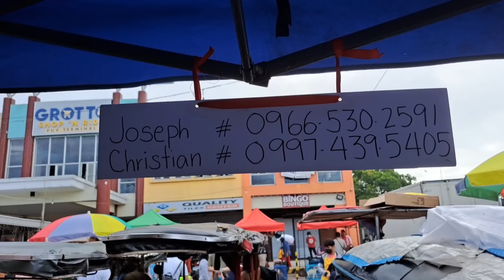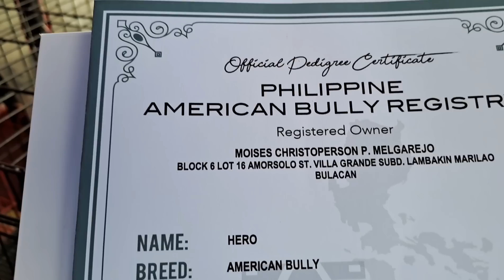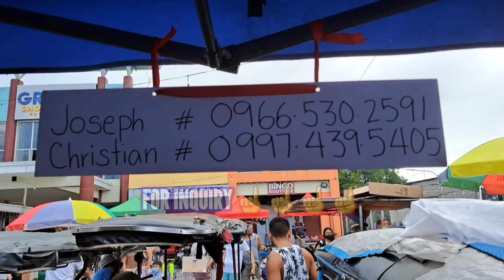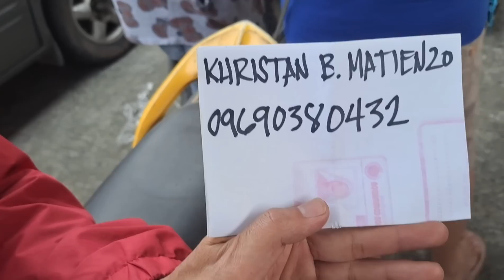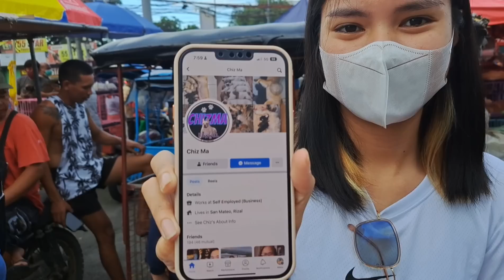GROTTO PET UPDATE 2/2: MURA NA NATATAWADAN PA! PASYAL KA SA GROTTO SILA ANG MAKIKITA MO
Continue natin ang Update sa Grotto Pet Market...baka andito na ang hanap mo..

Every Sunday